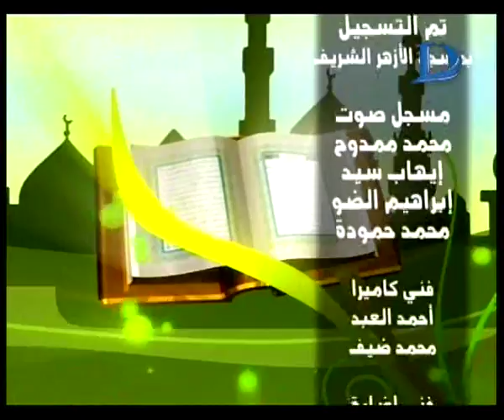اقرأ كتابك مع الشيخ أحمد عامر حلقة 2-5-2017